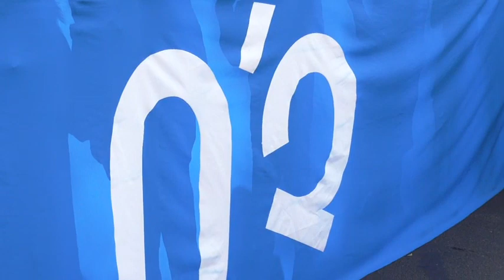Երթը հասավ ԿԸՀ. ոստիկանական պատը խոչընդոտում է